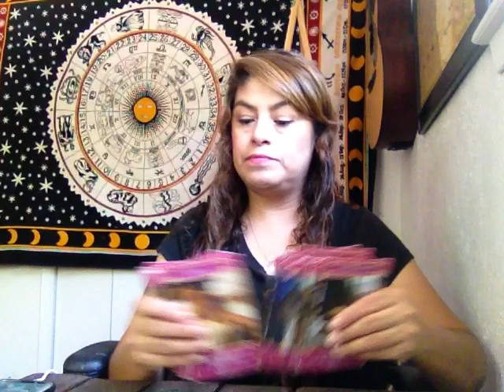Leo September Tarot Reading Feeling attractive to someone new | Palm Reading Freyja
Monthly subscription, find out how in the link
How to sign up to receive a monthly reading with information only fir you, click on the link to find out how

One time reading
Tarot

Please allow my to invite you to my group